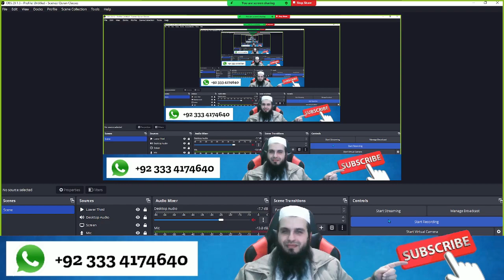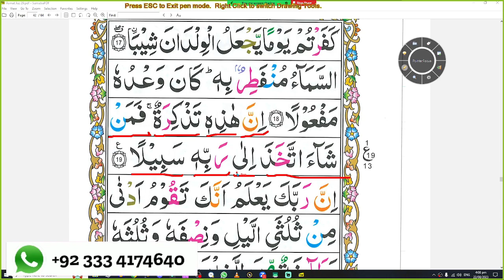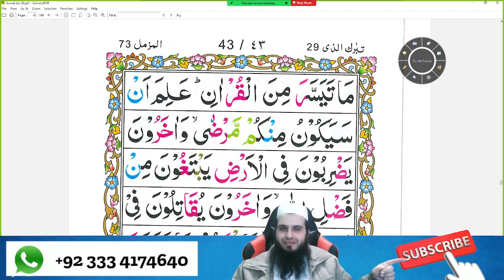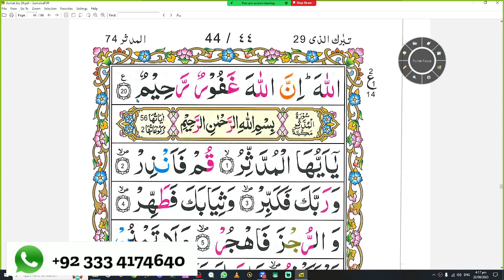American Granny Learns Juz 29 Page 42